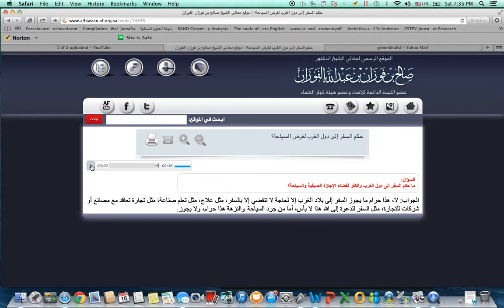Is It Permissible To Travel To Disbelieving Lands For Vacation? Shaykh Al-Fawzan